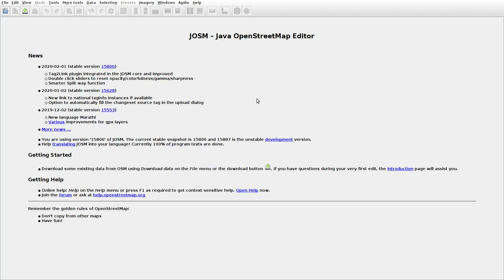JOSMrec0288 2020 02 20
Lithuania. Užpaliai. Tracing buildings (mainly) in JOSM for openstreetmap.